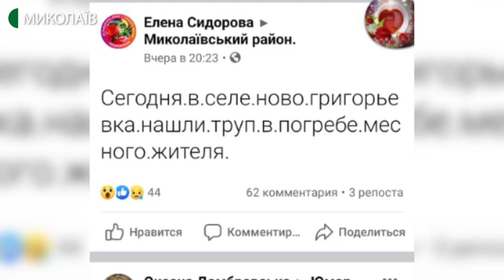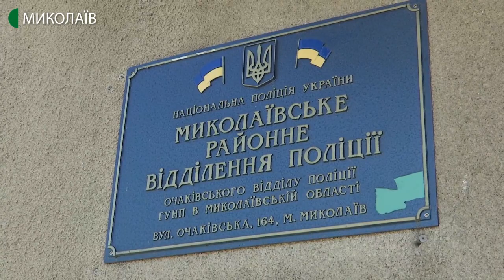У підвалі приватного будинку на Миколаївщині знайшли муміфіковане тіло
У селі Новогригорівка Миколаївського району, в підвалі приватного будинку, знайшли муміфіковане тіло.
Авторки: Катерина Максименко, Світлана Кльосова.